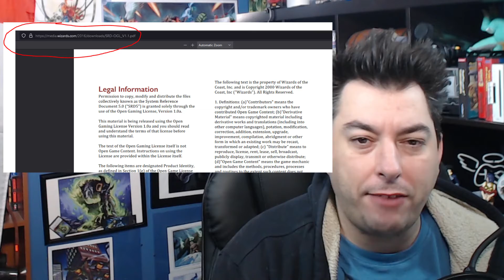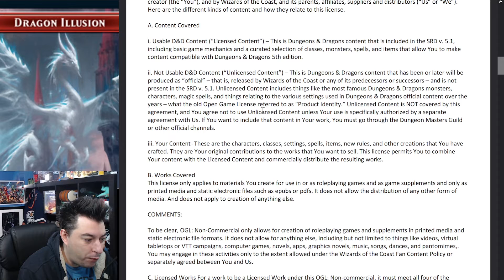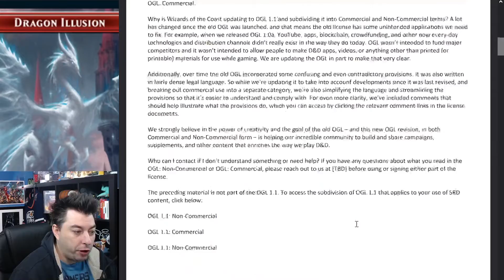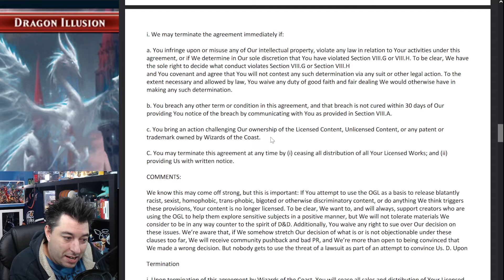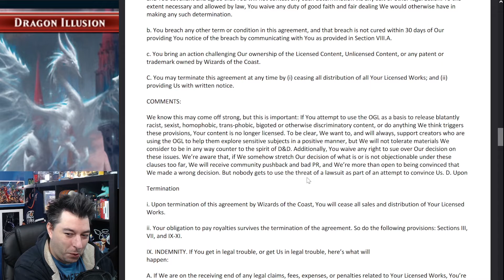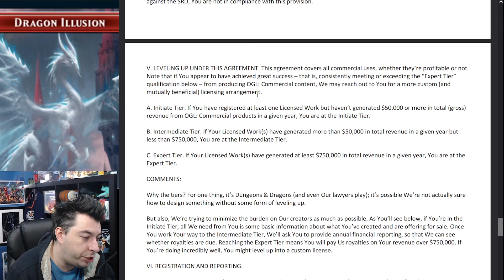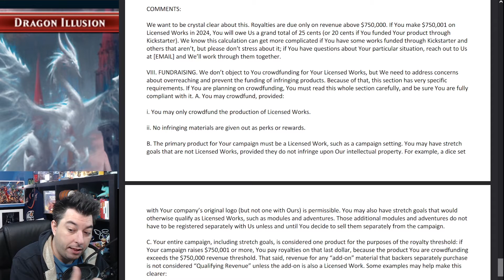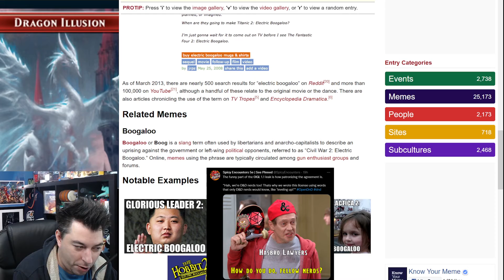Open Gaming License Is the Most Delusional Thing To Come to Dungeon And Dragons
The leaked document of the OGL 1.1 from WOTC has more questions to them than answers. Is it legal? Is it real?